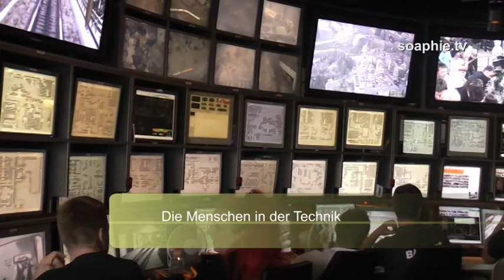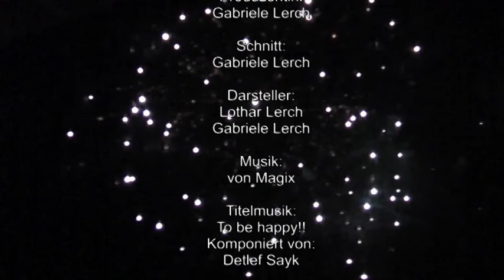Zwei Lerchen unterwegs - Hamburg, Eine kleine Reise in eine große Stadt, Teil 1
Das Hotelzimmer und im Miniatur Wunderland!!